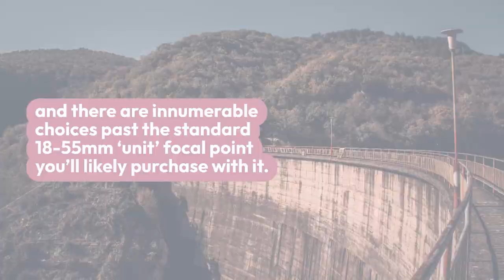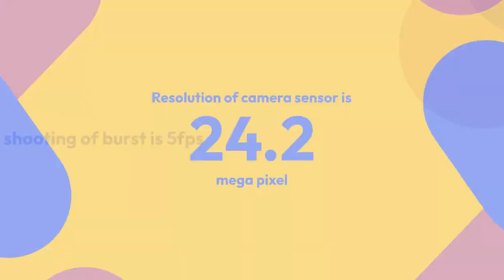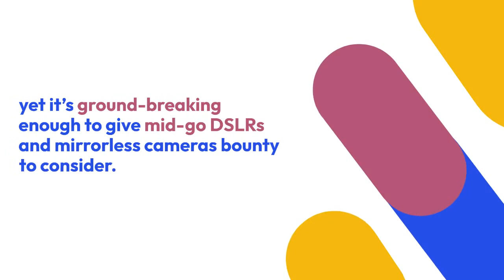Best Professional Camera For Beginners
Looking for the best professional camera for beginners Regardless of whether you’re changing from a cell phone or updating from a minimized, this purchasing aide should assist you with finding the ideal DSLR to suit your spending plan and prerequisites.